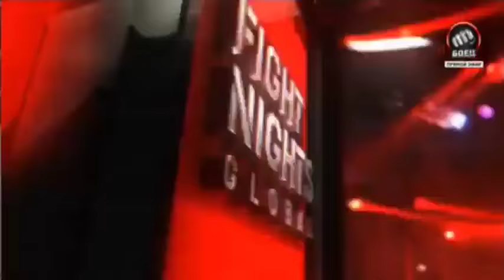Vladimir Mineev vs. Maiquel Falcao. Fight Nights Global 56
9 декабря во Владивостоке состоялся турнир Fight Nights Global 56.
В главном бою вечера россиянин Владимир Минеев проходил испытание 35-летним бразильцем Майкелем Фалькао. Первый раунд Владимир забрал, но в оставшихся отрезках его значительно подвела функциональная подготовка. По прошествии всех трех раундов большинством судейских голосов победу одержал Фалькао, сумев занести в свой актив 37-ю победу в карьере.